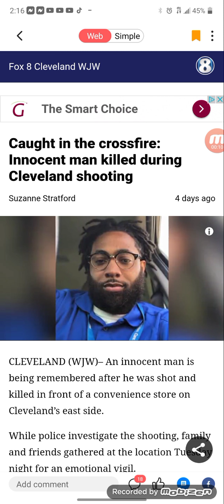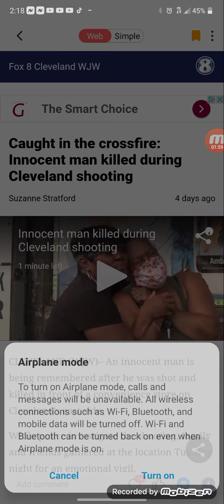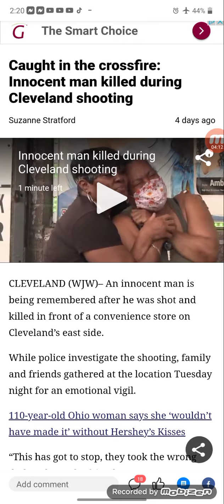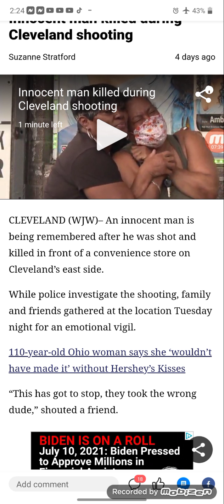THE LORD DONT MAKE MISTAKES